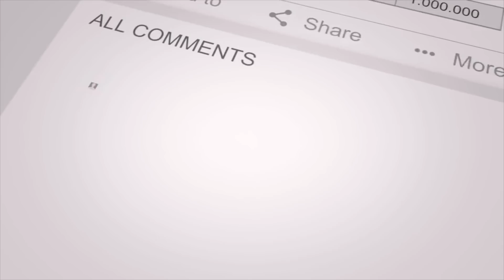Bigg Boss Fame Nuthan naidu Exclusive | బిగ్ బాస్ నూతన్ నాయుడు లైఫ్ చూస్తే ఆశ్చర్యపోతారు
Bigg Boss Fame Nuthan naidu Exclusive Information | బిగ్ బాస్ నూతన్  నాయుడు లైఫ్ చూస్తే ఆశ్చర్యపోతారు